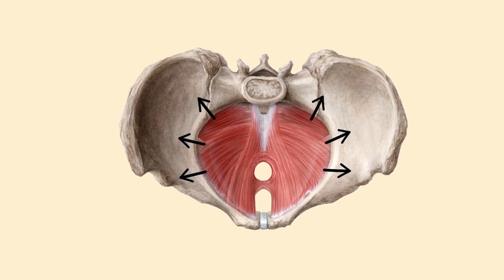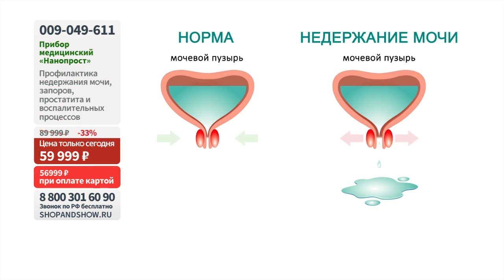Прибор медицинский «Нанопрост» для вибромассажа с магнитным полем.«Shop and Show» (Здоровье)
[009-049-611] Прибор медицинский «Нанопрост» для вибромассажа с магнитным полем (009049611)

Давайте дружить ;)